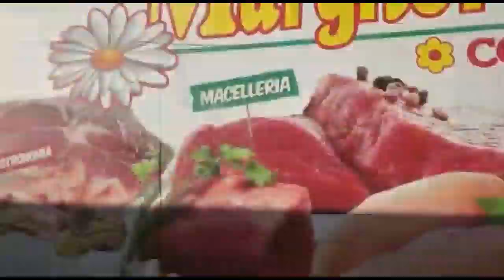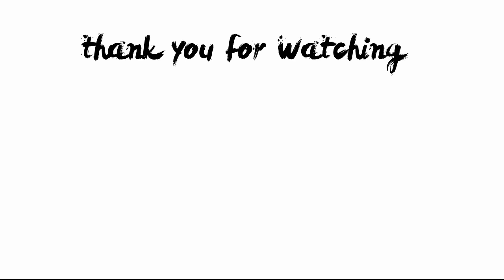Morning in Palermo || Exploring the Markets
Hello Everyone! We visited the capital city of Sicily today and it was an amazing experience! Definitely going to go back soon. Next time, we'll make sure not to miss our bus though! :-) Enjoy the video! Ciao